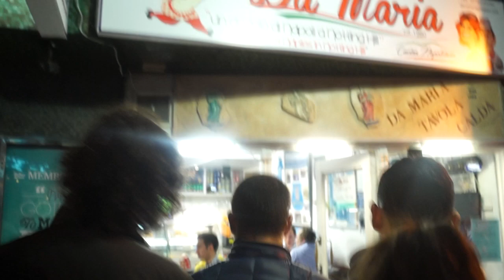Da Maria London | Marsiglia - Napoli | 1-2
Successo veramente di tutto questa sera!
La polizia, pioggia, radio...
SEMPRE FORZA NAPOLI!